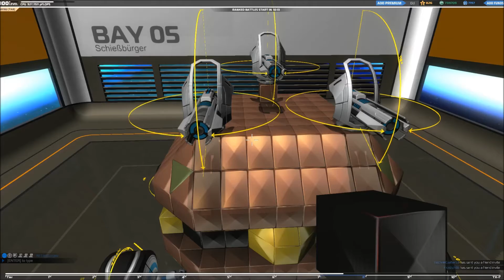Robocraft Lets Play Deutsch Artworks (Folge 2 Der Schießbürger)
Titel: Robocraft